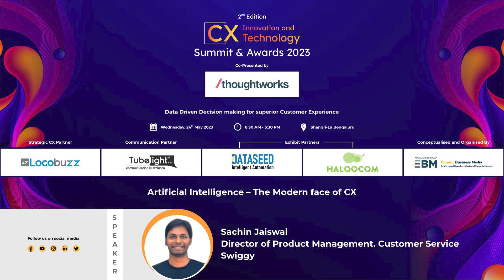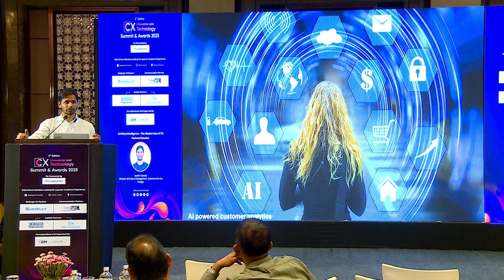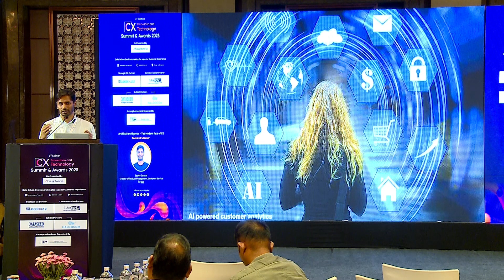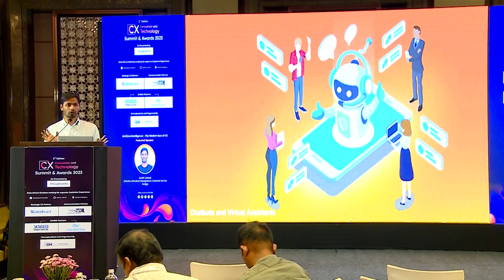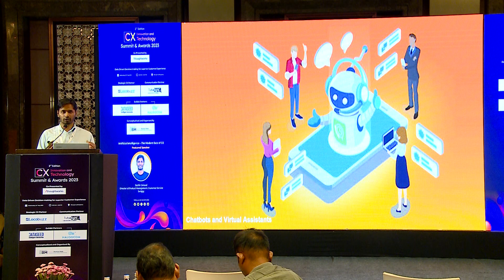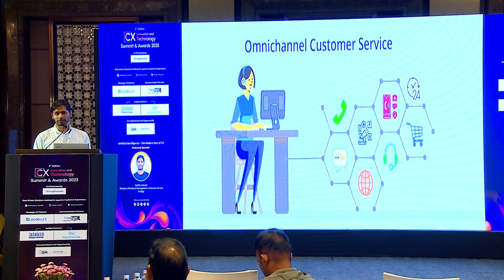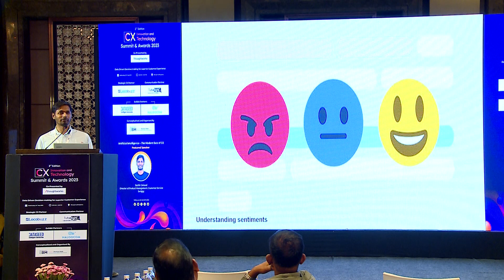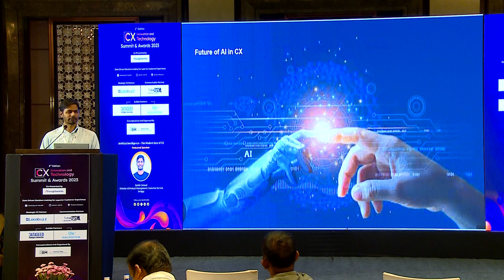Artificial Intelligence – The Modern face of CX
We are glad to welcome Sachin Jaiswal, Director of Product Management. Customer Service, Swiggy as our Speaker for the 'CX Innovation & Technology Summit & Awards 2023' on Wednesday, 24th May 2023 from 8:30 AM to 5:30 PM in Shangri-La Bengaluru.

Our Partners
Co-presenter Thoughtworks
Strategic CX Partner Locobuzz
Communication Partner Tubelight Communications Limited
Exhibit partner Haloocom
Exhibit partner Dataseed Tech Solutions

Mohammed Wasim | Sami Shaikh | Chandrashekhar Iyer | Charmaine Khadye